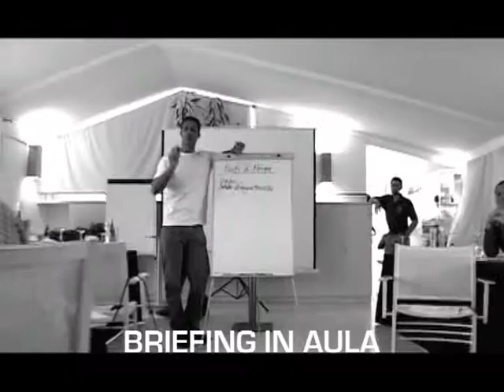SAILING CHALLENGE - Video 1 minuto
Ecco il video promo Sailing Challenge di 1 minuto che mostra in pillole il nostro format di regata standard. Sailing Challenge organizza regate ed eventi velici per aziende di 1 o più giorni in Italia e all'estero.